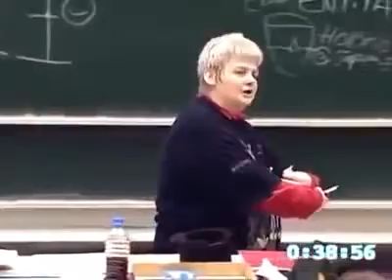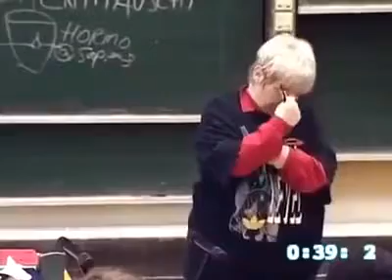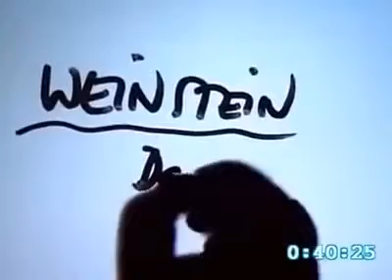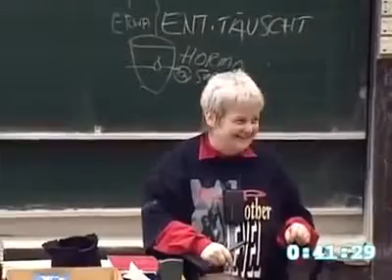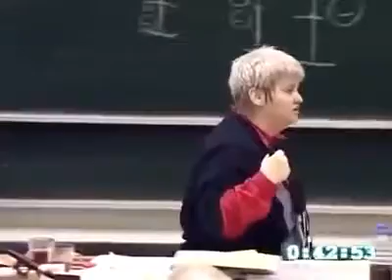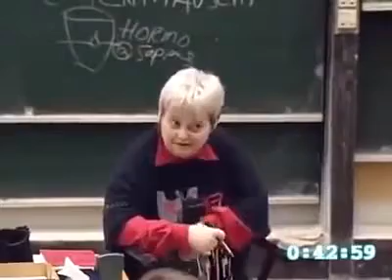Vera F. Birkenbihl erklärt den "Random act of kindness"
In ihrer besonderen Art und Weise erklärt Vera F. Birkenbihl den "Random act of kindness" mit welchem wir eine "Nettigkeiten-Kette" starten können.

Viel Freude beim ansehen!